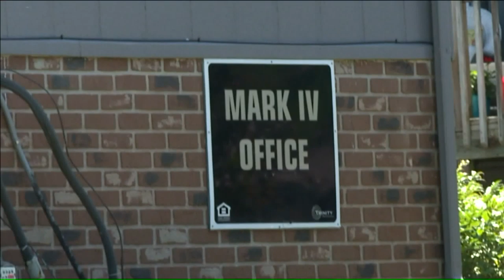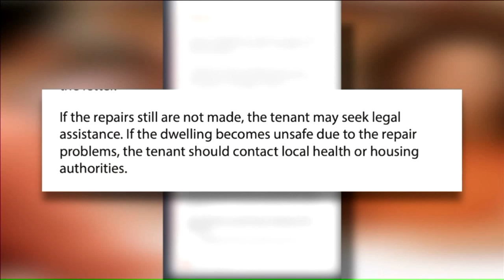Pregnant Missouri Woman Says She's Stuck in Apartment with No Air Conditioning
Some tenants at a Missouri apartment complex say they have gone days at a time without air conditioning. Expecting mother Ashleigh Bourque says some days the temperature inside her apartment has reached higher than 90 degrees, and she is struggling to get something done about it.